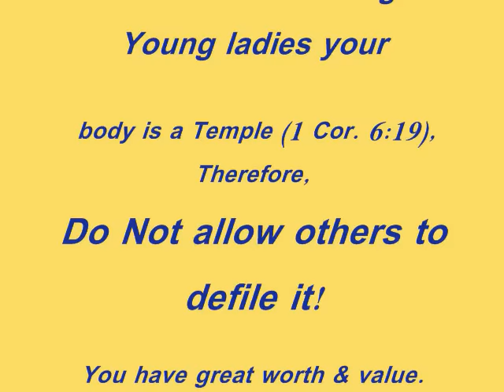(Olivia) Lost And Turned Out The Whispers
This song is a message... to raise awareness regarding a important issue in our nation! It was true when this song was first released(late70's) and it Still is ...a major issue today (2013) Lost girls that's being abused & used!!! It could very well be YOUR sister, daug. or niece...It really breaks my heart...how about you?